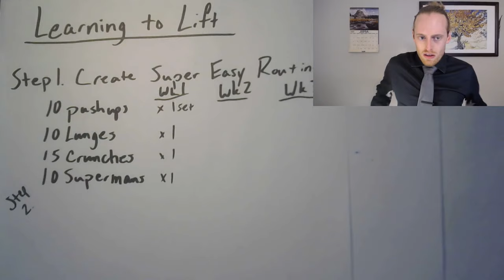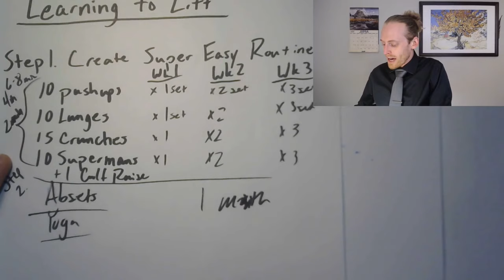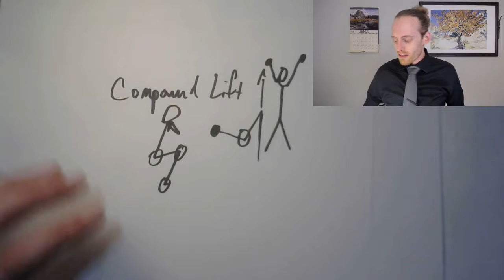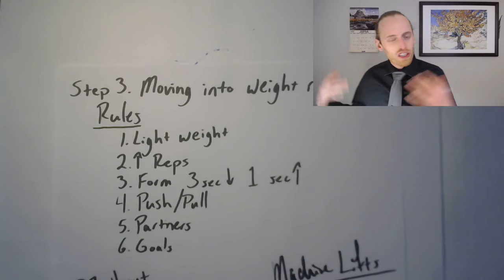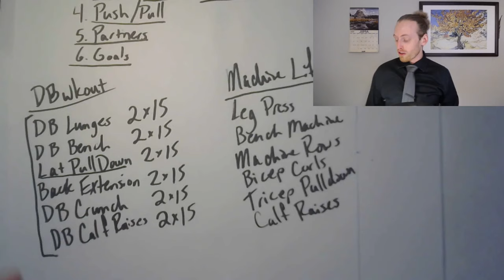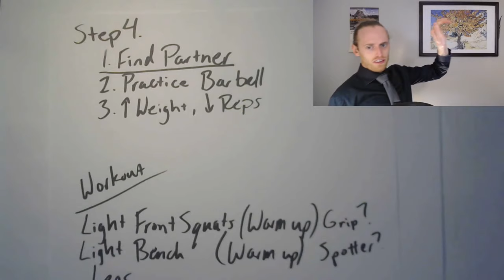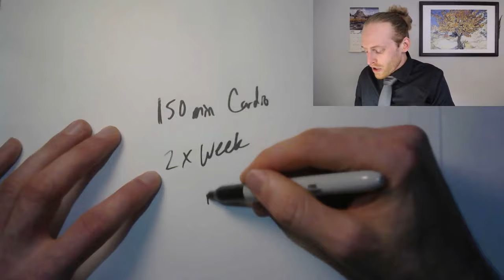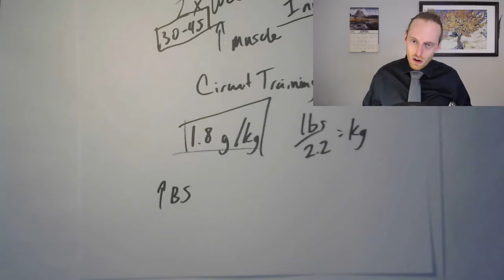How to Start Lifting